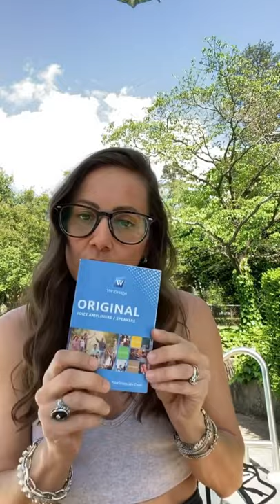Portable Voice Amplifier S619UHF With Wireless Microphone and carry case for Teachers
This video has been edited under license.

Features:

WinBridge wireless voice amplifier S619 projects excellent sound voice at a very good distance. Carry voice clearly and is easy to carry on the person. The speaker works perfectly while wearing a mask
Portable voice amplifier built-in 2200mAh rechargeable lithium battery could run 6 to 8 hours on a single charge, and support Bluetooth, AUX, USB driver, and TF card to play music. The updated wireless headset microphone U8 can support 4 to 5 hours of working after being fully charged.
You can place the loudspeaker unit stay in the center of the room and transmit some distance from the unit. You will get around 50 ft! U8 wireless mic can easily to split into the headset and mini handheld models. Can adjust the volume by pressing the "+" and "-" on the mike.
Compact size (4x 3.5 x 1.67 inches) and lightweight (7.5 oz) amplifier with adjustable shoulder strap, you can use a waistband to tie it around your waist or hang it on your neck or put the speaker in one desk as it comes with a wireless microphone.